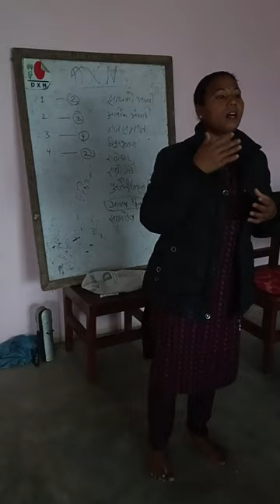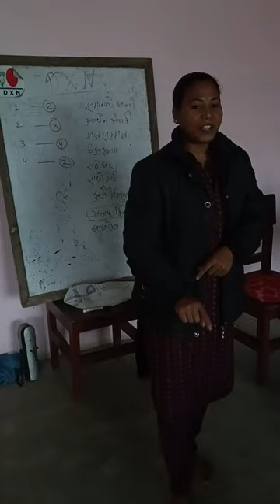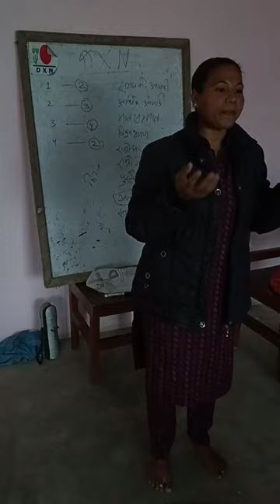किना DXN मा अबद्ध हुना जरुरी छ? केश कुमारी मैडम को बहुत जबरजस्त शेयरिंग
सम्पर्क*
Drx AK Yadav
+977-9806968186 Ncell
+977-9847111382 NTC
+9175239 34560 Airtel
संजय कुमार यादव (SKY)
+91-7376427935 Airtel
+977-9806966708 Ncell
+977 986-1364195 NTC